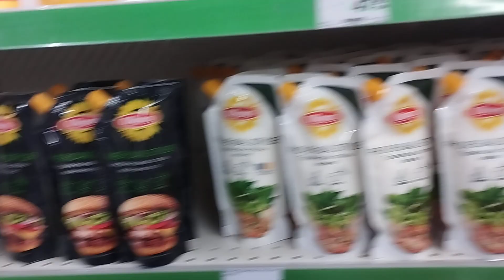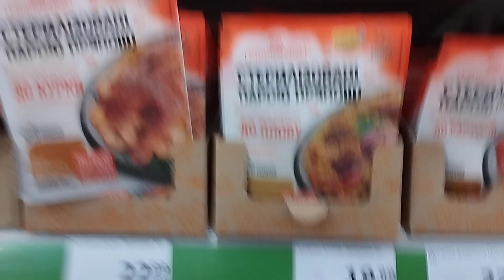Дуже захотілося зробити. 02.09.24